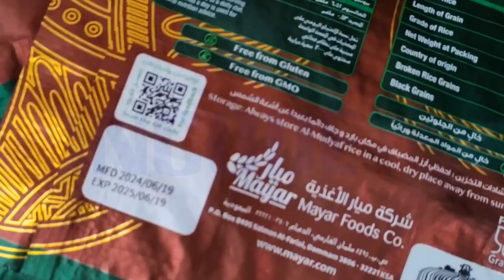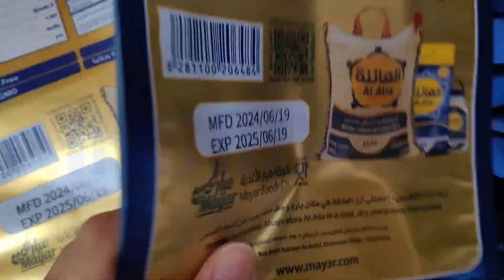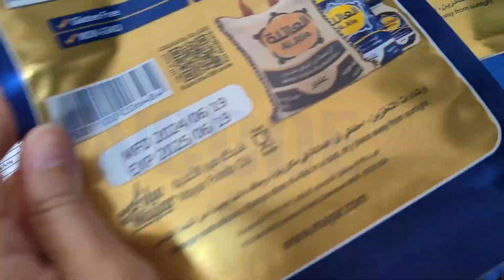INCDOE TEST: 600MM Baffle Type Paging Machine Paging Different Sizes of Packaging Bag